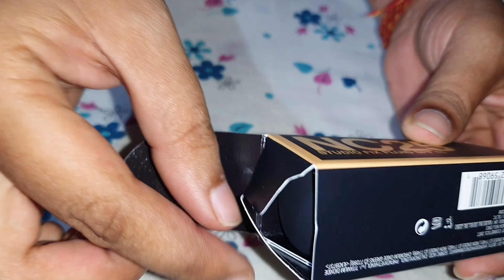Unboxing Splunge On Purple || Purple Makeup Haul